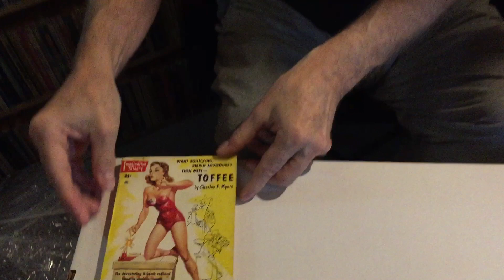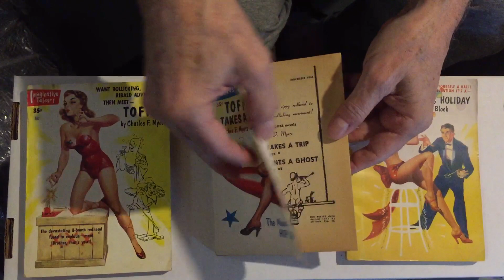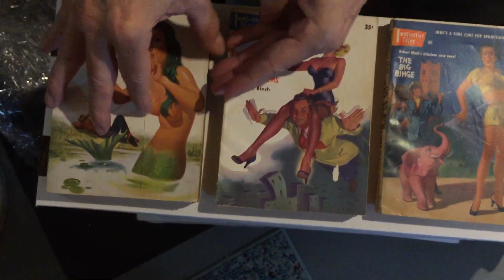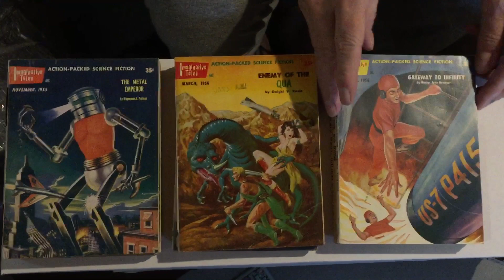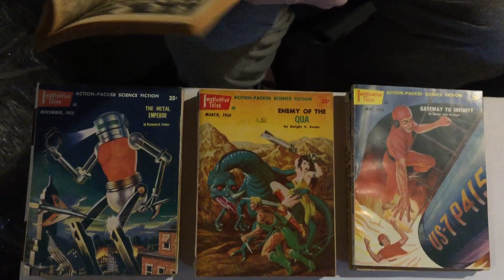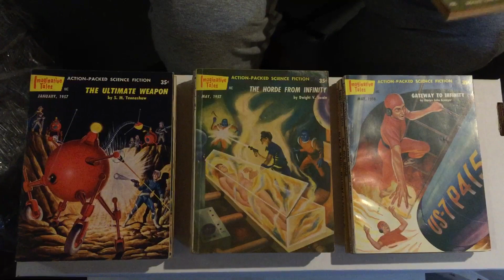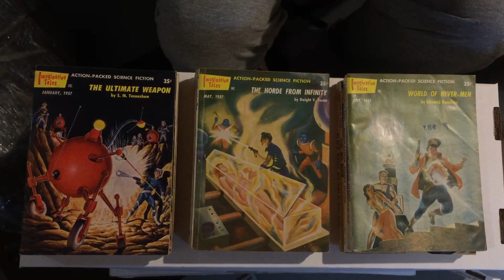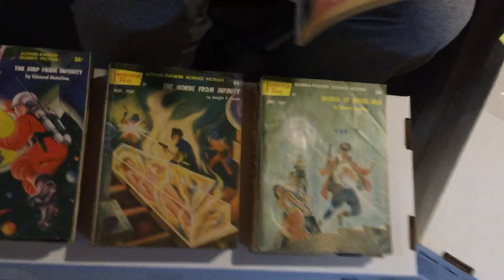“Imaginative Tales” Early Greenleaf Science Fiction GGA Magazine Episode 68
Gary Lovisi and Paperback Parade bring you a look at some early Greenleaf Publications of the Science Fiction GGA Digest Magazine “Imaginative Tales”. You can visit Gary on Facebook or on our